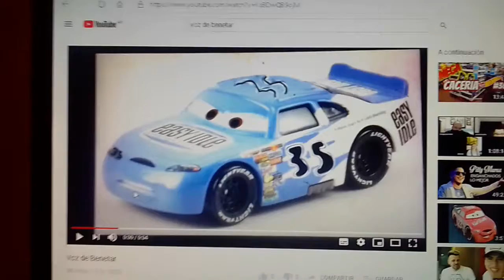Te Gusta Este Fanmande Easy Idle